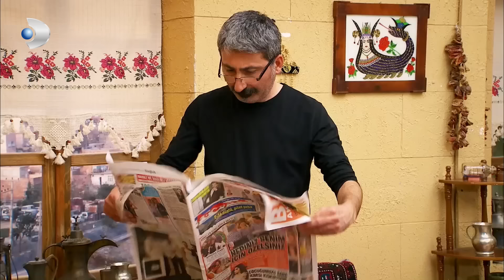Yalan Dünya 104. Kısa Bölüm